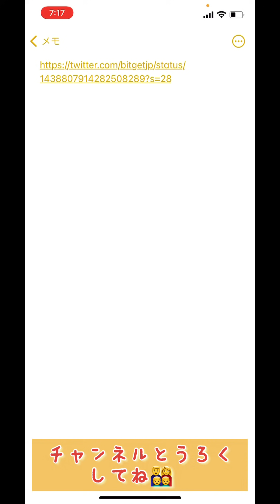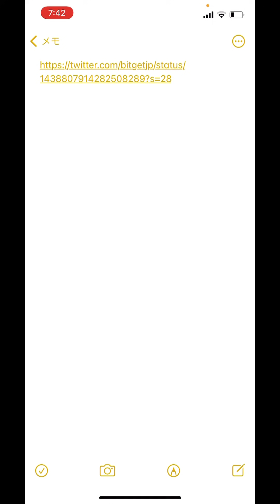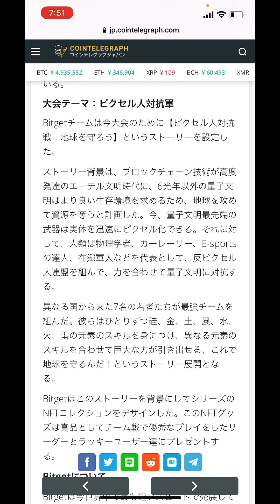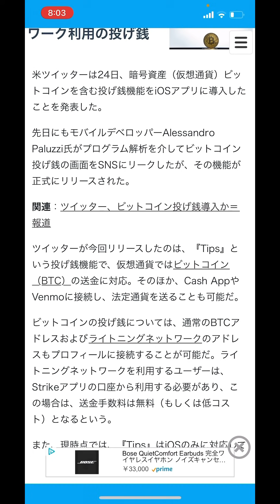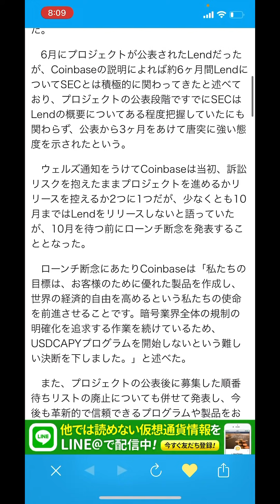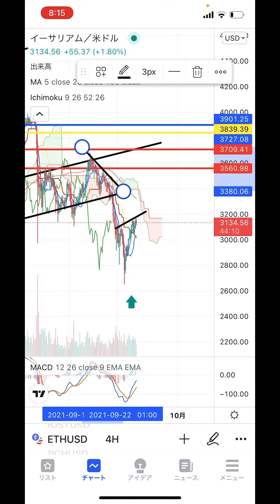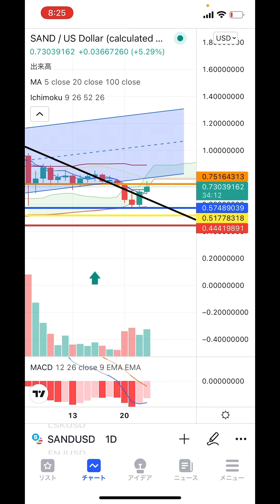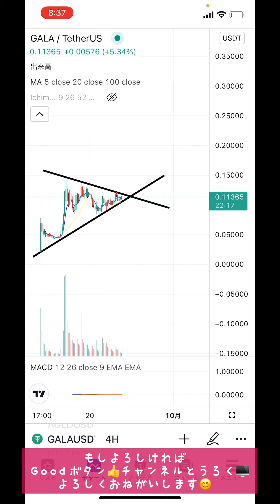✨ビットコインが重要ラインを突破‼️46000ドルでの攻防に注目‼️Bitgetにて秋の夜長の大人の祭り‼️【仮想通貨 BTC.ETH.IOST.BCH.LSK.SAND.ONE.NEAR.GALA】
2021年1月28日に開設したNFTサイト❗️ゲーム関連のアイテムをIOSTで取引可能❗️❗️

0:00 オープニング
21:30 重要ニュース
40:31 ビットコイン
42:51 イーサリアム
46:34 IOST
48:44 ビットコインキャッシュ
50:40 LSK
52:55 SAND
54:46 ONE
58:17 NEAR
59:56 GALA

2016年から仮想通貨投資開始。1回目のブームに上手く乗るが、その後のNEM流出による大暴落により資産をほぼ無くし退場を経験。本業とは別にコンビニで深夜バイトをやり投資金再確保し再入場🙌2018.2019でチャートを勉強し直して徐々に資産を増やし再入場時より今年の上昇相場も手伝って資産10倍(現在30倍)を達成❗️今後youtubeでチャート分析や展望などお伝えできればと思います❗️どうぞ宜しくお願いします🙇